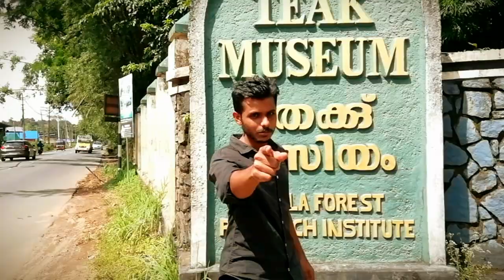Sukumaran kurup/kurupp/dulquer salmaan sukumaran kurup story/Malayalam/episode 2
Sukumarankurupp/kurupp/dulquer salmaan sukumarankurupp story/history of sukumarankurupp Malayalam/histhub
Episode 2
My vedio posted on history and Life history including.